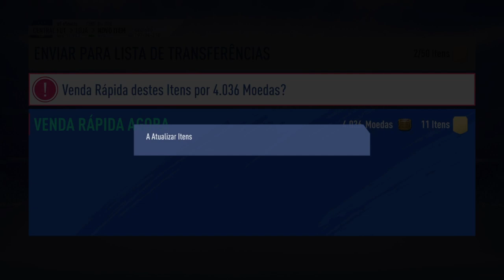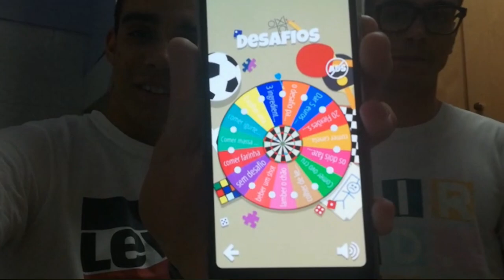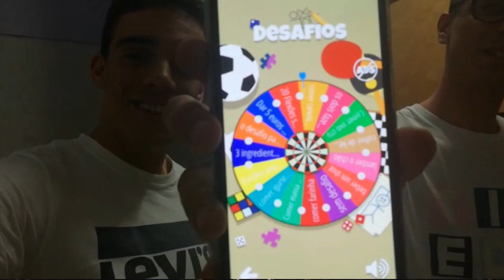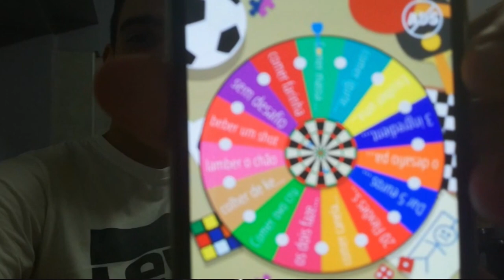O MEU IRMÃO LAMBEU O CHÃO!! PACK OPENING COM DESAFIOS!!!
Video novo com o meu irmão, onde mostrei a cara e fizemos mini desafios! Deixem o vosso LIKE!!!